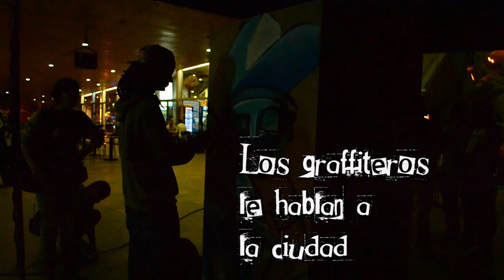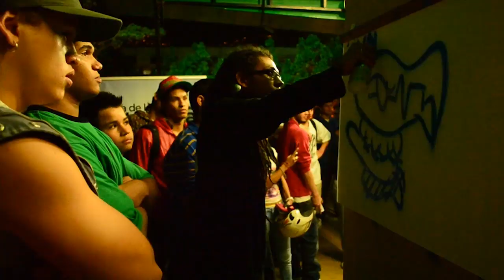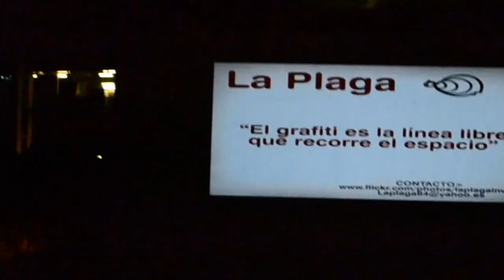Los graffiteros le hablan a la ciudad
- Daniel Quintero sigue el movimiento grafitero en Medellín, y esta vez estuvo acompañando un evento en el Parque de los Deseos y se trajo este video para compartir. Dele al play sin mente.